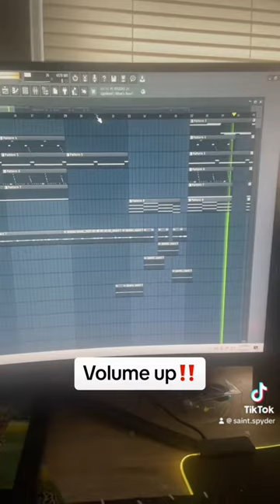Destroy lonely type beat fr music rap rapper destroylonely kebc arson#carti